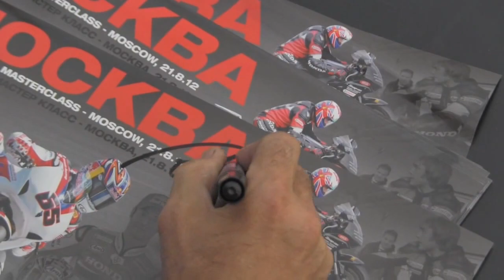Honda's Russian Masterclass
To coincide with the first visit of the World Superbike championship to Russia, Honda staged a riding masterclass on Tuesday 21 August at the Tushino Ring in Moscow. Ron Haslam, who runs the Honda Ron Haslam Race School in the UK, instructed the willing students, while Honda World Superbike Team riders Jonathan Rea and Hiroshi Aoyama teamed up with Honda Supersport riders Broc Parkes, Sam Lowes and Jules Cluzel to offer help and advice.